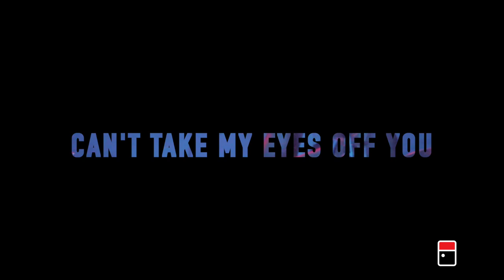Catracas e Utensílios Domésticos - Highlights General Bar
Gravação Ao Vivo no General Bar - Jaú 25/07/2015
Melhores momentos do Show
Captação Ao Vivo e Edição : Leo Casella Laurenti